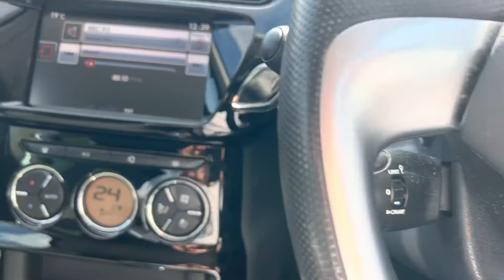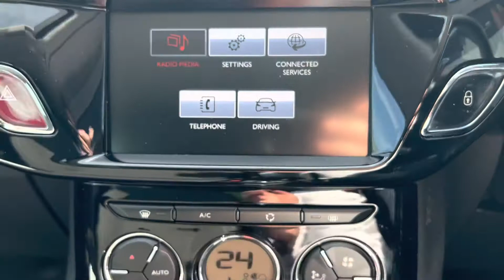Citroen C3 1.2 PureTech Platinum 5dr ETG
Stan Palmer Ltd Carlisle are pleased to offer this brilliant 2016 / 16 Citroen C3 1.2 PureTech Platinum 5dr ETG, finished in metallic silver, with 72,000 miles from new. This brilliant automatic transmission family hatch benefits from cruise control with speed limiter, blue tooth hands free audio streaming, height adjustable driver seat, leather, telescopic steering wheel, remote central locking, variable power steering, electronic stability control, rear parking sensors and much more
Finance available and part exchange welcome